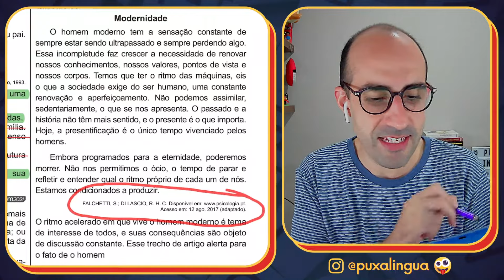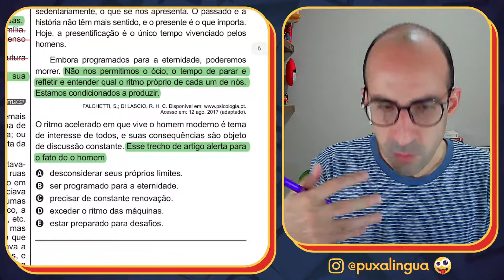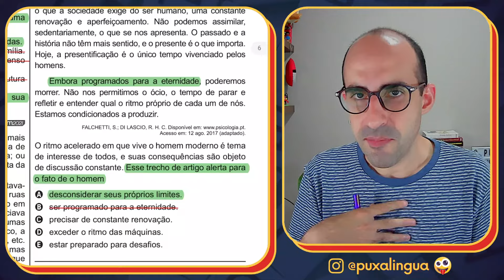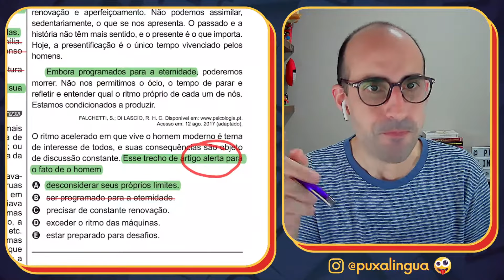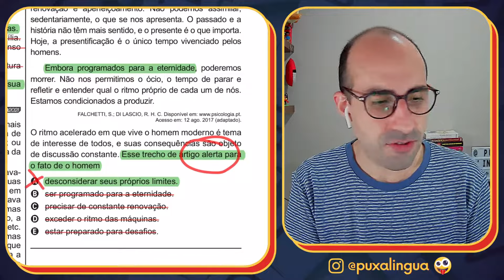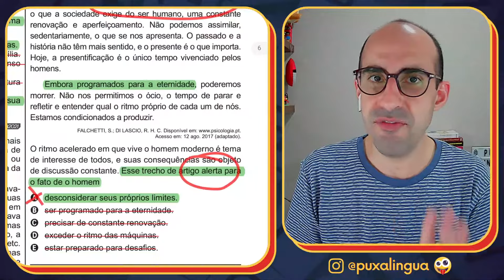[CORREÇÃO DO ENEM] Questão extra 8 - Enem 2021 - Prova verde ▷ Modernidade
Análise, correção e interpretação da QUESTÃO 8 do ENEM 2021, acompanhando pelo CADERNO VERDE.

EQUIVALENTES:
Esta questão existe apenas no caderno verde (caderno 10 - Libras) e substitui a questão "O clarinetista Abel Ferreira e o choro" presente nos cadernos Azul, Amarelo, Branco, Rosa e Laranja.

TEXTO DA QUESTÃO:

Modernidade

O homem moderno tem a sensação constante de sempre estar sendo ultrapassado e sempre perdendo algo. Essa incompletude faz crescer a necessidade de renovar nossos conhecimentos, nossos valores, pontos de vista e nossos corpos. Temos que ter o ritmo das máquinas, eis o que a sociedade exige do ser humano,
uma constante renovação e aperfeiçoamento. Não podemos assimilar, sedentariamente, o que se nos apresenta. O passado e a história não têm mais sentido, e o presente é o que importa. Hoje, a presentificação é o único tempo vivenciado pelos homens.
Embora programados para a eternidade, poderemos morrer. Não nos permitimos o ócio, o tempo de parar e refletir e entender qual o ritmo próprio de cada um de nós. Estamos condicionados a produzir.

FALCHETTI, S.; DI LASCIO, R. H. C. Disponível Acesso em: 12 ago. 2017 (adaptado).

O ritmo acelerado em que vive o homem moderno é tema de interesse de todos, e suas consequências são objeto de discussão constante. Esse trecho de artigo alerta para o fato de o homem

A) desconsiderar seus próprios limites.
B) ser programado para a eternidade.
C) precisar de constante renovação.
D) exceder o ritmo das máquinas.
E) estar preparado para desafios.